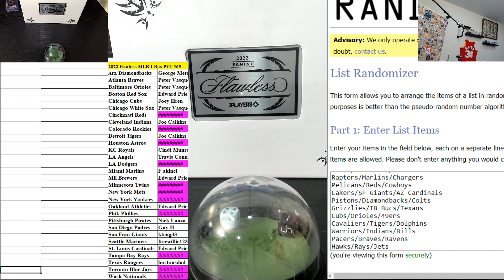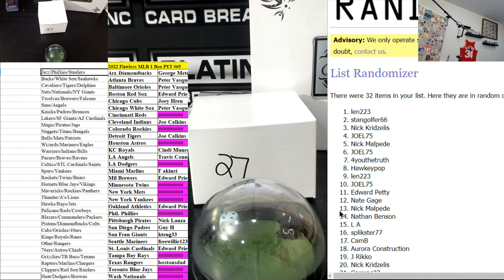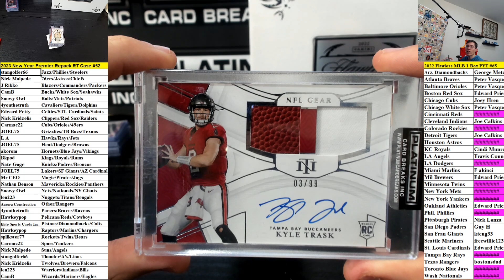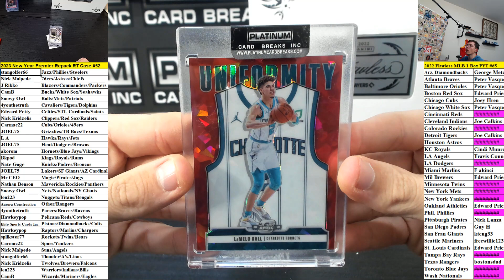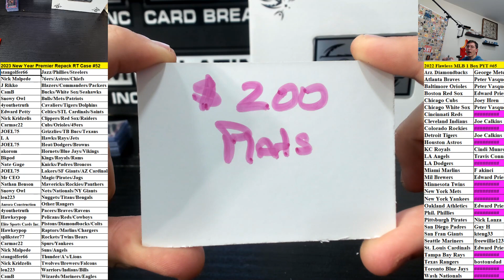2023 New Year Premier Repack Massive Ceiling #52